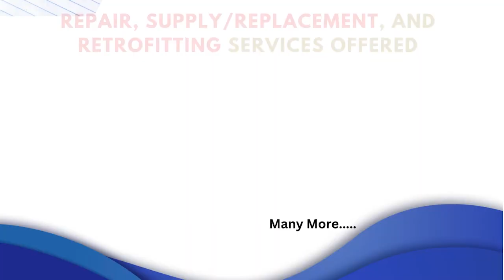Siemens 1783 MMS10 PLC